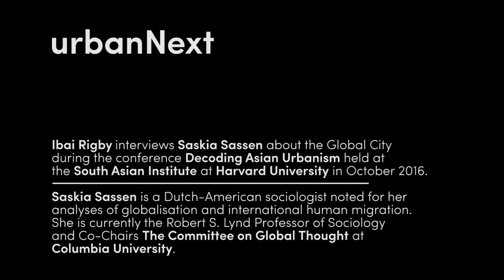Saskia Sassen | Global Cities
In this short filmed interview, first in a series produced during the conference 'Decoding Asian Urbanism' held at the South Asian Institute at Harvard University, Dutch-American sociologist Saskia Sassen gives a general introduction of her early research on the Global City and explains how the concept is still relevant today.